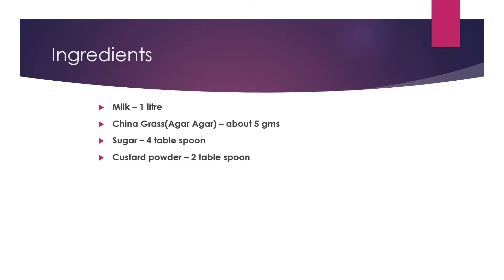China Grass Pudding ( Kadal Paasi )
Ingredients

China Grass(Agar Agar) – about 5 gms
Sugar – 4 table spoon
Custard powder – 2 table spoon

Method

Break China grass in a sauce pan and soak in water for 10 mins.
Take milk in another sauce pan and allow to boil.
At the same time heat the china grass.
Heat on low heat till the China grass has melted.
Once the milk reaches a boil, add Sugar.
Mix the  custard powder with a table spoon of warm milk.
Pour it to the milk and mix well.
Now pour this china grass mix into the milk and mix well.
Pour this into the tray and cool it down.
Now put this in refrigerator and set it for 3 to 4 hours.
Now invert it and cut into pieces.